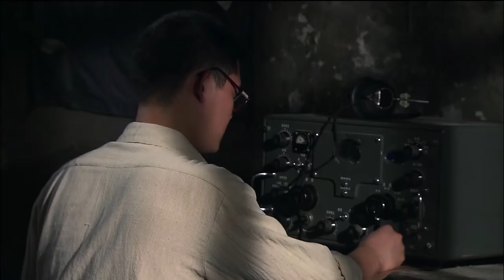【白洋淀传奇The war of water】EP27|小破船裡的漁民化身浪里白條 軍民一心打得日本侵略者丟盔卸甲|於小偉、白冰、三浦研一主演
【白洋淀传奇The war of water】每晚GMT+8 20:00准时更新4集 点击看全集（Click to see the complete set）：
更多精彩剧集：
【孤胆神枪手Shooter Crackdown】孫紅雷孤勇抗戰 一桿破槍讓日本侵略者聞風喪膽 |主演孫紅雷

劇情介紹🎬
《白洋淀傳奇》是一部抗日戰爭劇，由龔朝導演，於小偉、白冰、李佳璘、穆佳男、王鑫、三浦研一主演。
《白洋淀傳奇》取材自白洋淀雁翎隊的事蹟，講述了抗日戰爭打響後，白洋淀軍民採用游擊戰抗擊日寇的故事。